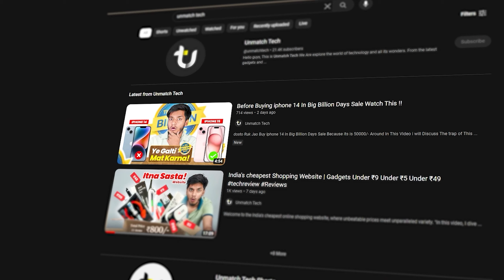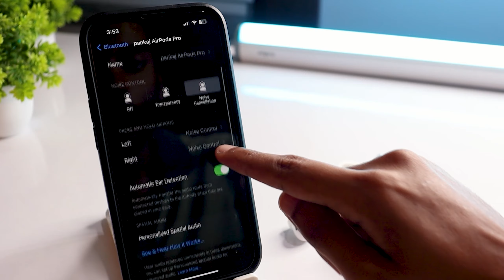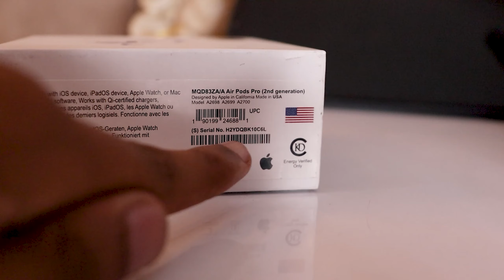Sirf 600/- Me Apple Airpods Pro 2 | How This Possible 😱😱 Indepth Review !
Are you intrigued by the unbelievable offer of Apple AirPods Pro 2 for just 600/-? In this in-depth review, we delve into the details to uncover the truth behind this jaw-dropping deal. Join us as we analyze the authenticity, performance, and overall value of these purported AirPods Pro 2. From examining the build quality to assessing the sound performance and functionality, we leave no stone unturned in providing you with a comprehensive understanding. Discover whether this seemingly too-good-to-be-true offer lives up to its promise or falls short of expectations. Buckle up as we unravel the mystery behind this sensational deal and help you make an informed decision. Don't miss out on this enlightening review that could potentially save you from disappointment or lead you to an incredible bargain!

TWS (True Wireless Stereo)
Unboxing
First Impressions
ANC (Active Noise Cancellation)
H2 Chip
Wireless Earbuds
Audio Quality
Technology
New Features
Sound Performance
Earbuds Review
Tech Gadgets
Innovation
Bluetooth Earphones
Premium Audio
Noise Isolation
Upgraded Chipset
Modern Design
Enhanced Listening Experience

Trying Best And Free Cloud Gaming App On Play Store | I Am Totally Shocked With Result |